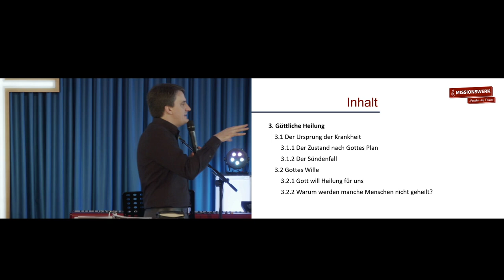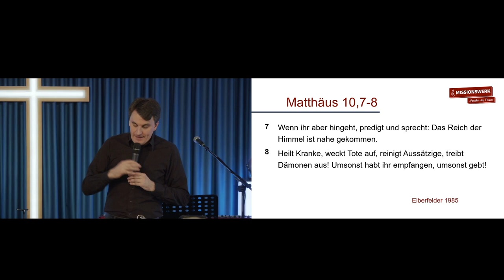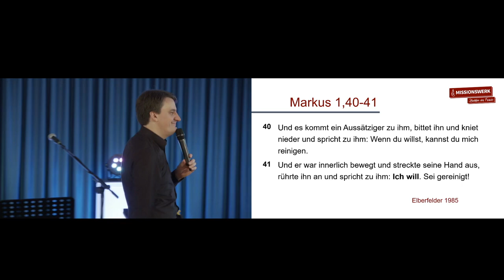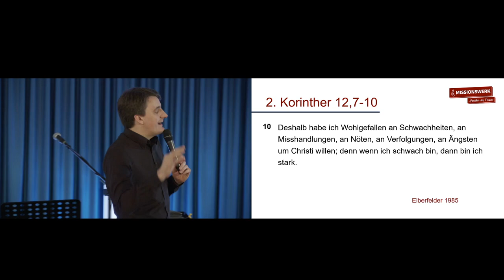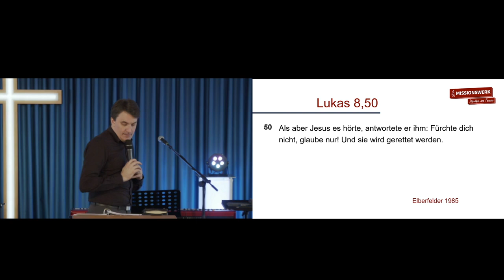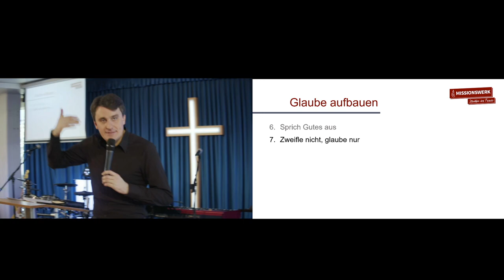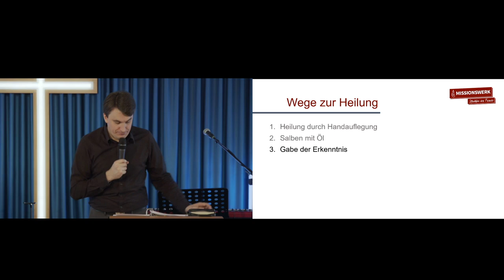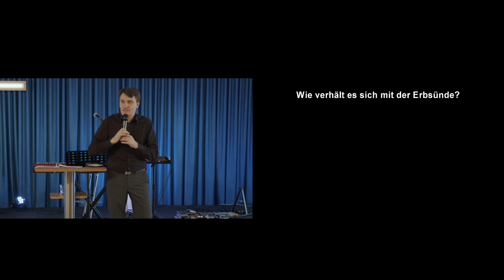Daniel Exler - Heilungsseminar